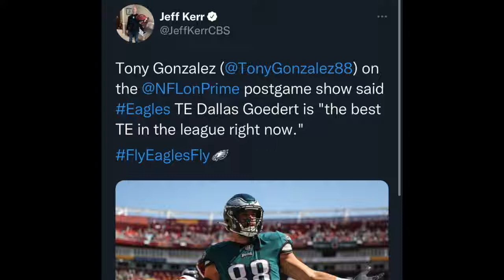Eagles News Trey Sermon to make season debut Goedert best TE Eagles only undefeated team